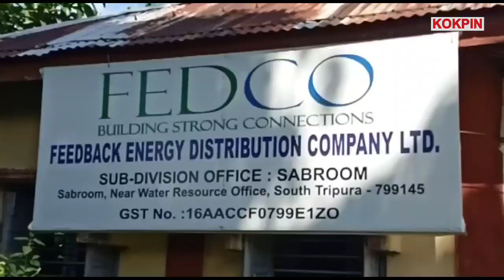Sabroom Electric Office Khakrupjakgui Tungphlajak l Pherang Manya Jungjala kulukjak Amchaini Lukurok